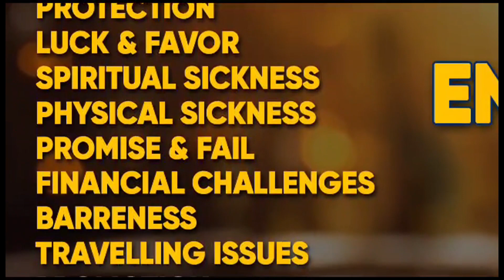Daughter of Kennedy Agyapong who works at Google speaks after her Dad lost to Bawumia